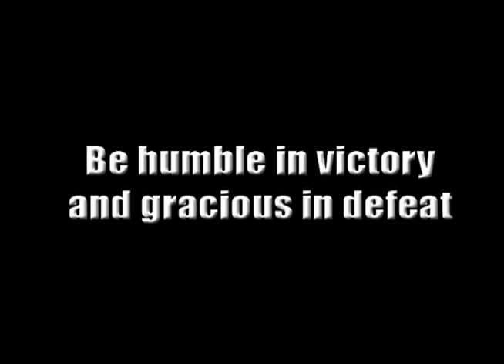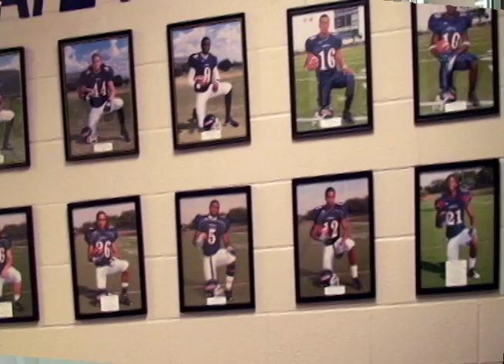Denton Ryan Raiders: There's Only One Ryan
There's Only One Ryan.  Directed and Edited by Jay Slivocka